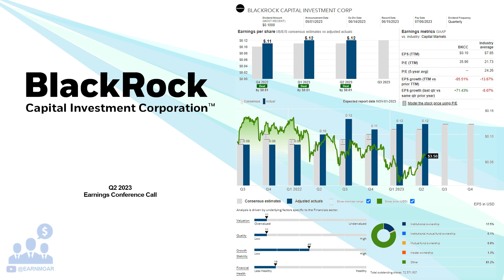$BKCC BlackRock Capital Investment Corp Q2 2023 Earnings Conference Call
08/02/2023 Q&A: 14:47
BlackRock Capital Investment Corporation, formerly known as BlackRock Kelso Capital Corporation, is a Business Development Company specializing in investments in middle market companies. The fund invests in all industries. It prefers to invest between $10 million and $50 million and can invest more or less in companies with EBITDA or operating cash flow between $10 million and $50 million. The fund invests in the form of senior and junior secured, unsecured, and subordinated debt securities and loans including cash flow, asset backed, and junior lien facilities and equity securities. It's equity investments can be structured in the form of warrants, preferred stock, common equity co-investments, and direct investments in common stock. The fund's debt investments are principally structured to provide for current cash interest and to a lesser extent non-cash interest, particularly with subordinated debt investments, through a pay-in-kind (PIK) feature. It can also make non-control investments.